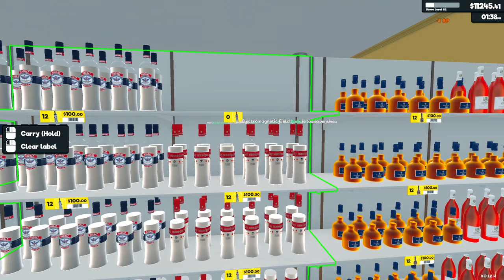Supermarket Simulator I QUIT!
This is our last episode of Supermarket Simulator. FOR NOW. After a few more, much needed updates we will start Season 2!

Design your store, optimizing for efficiency and aesthetics. Determine where products are displayed, manage your aisles, and ensure a smooth shopping experience for your customers.Order stock using an in-game computer. Unpack goods, organize them in your storage room and place them on shelves, fridges, and freezers. Scan items, take cash and credit card payments, and ensure customers leave satisfied with their shopping and checkout experience. Navigate the complexities of a real-time market. Buy products when prices dip and determine the best-selling prices to balance customer satisfaction with profit margins.